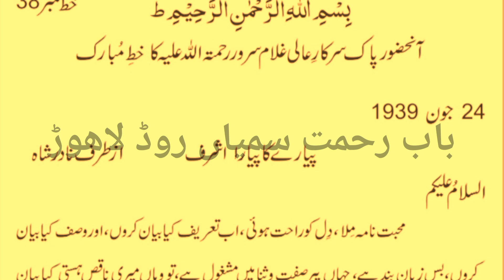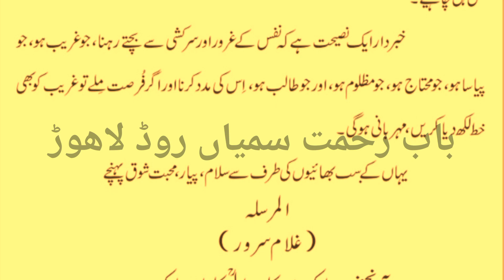خط نمبر38|خطوط عالی سرکار|حضورصوفی اشرف خان|بابو غلام سرور|QADRI TURTOOSI|قادری طرطوسی|letter 38